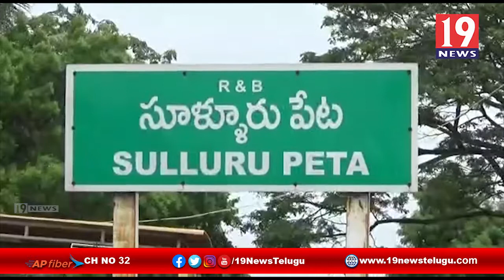సుళ్లూరుపేటలో సీఎం జగన్ బర్తడే సందర్బంగా కేక్ కట్ చేసిన ఎమ్మెల్యే కిలివేటి సంజీవయ్య -నెల్లూరు జిల్లా